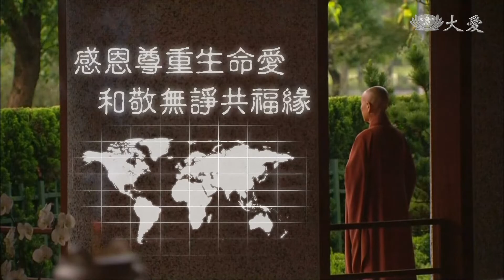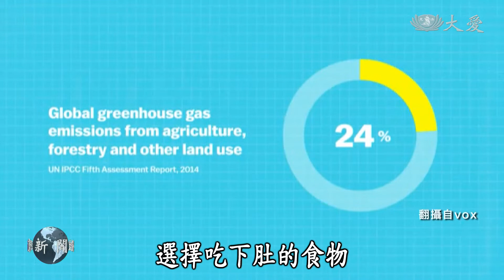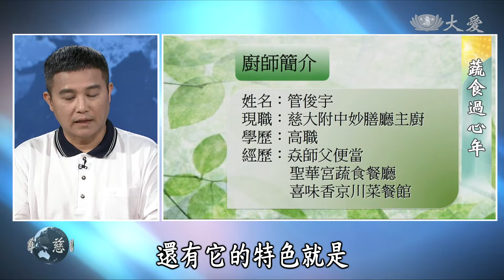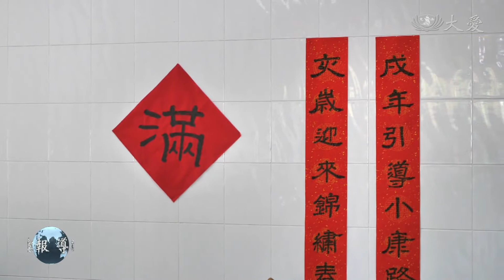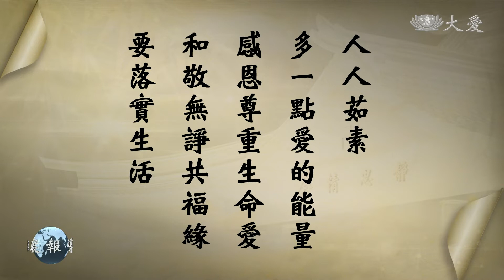【慈濟新聞深度報導】20190213 - 蔬食過心年